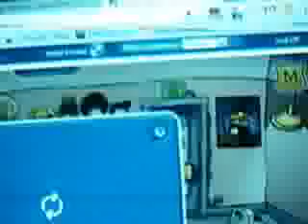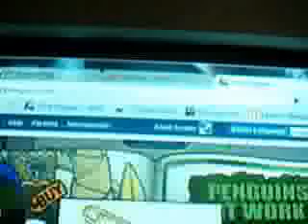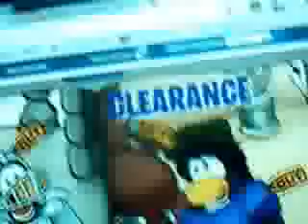Clothing Catalog June 2010